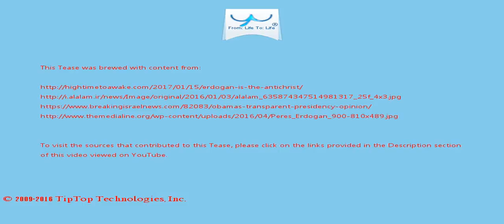A Tease: erdogan turkey israel president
Bible prophecy buffs here in America may be hard of hearing in regards to your declaration of Erdogan as the antichrist, but the Muslim prophets are right in step with the Mahdi redeemer, and they all seem to be warming up to  Erdogan.

Most recently, the head of a cafeteria at the Turkish opposition newspaper Cumhuriyet was detained on charges of insulting Erdogan , after he said he would refuse to serve him tea.

This Tease is included in the playlist which you may wish to view next.

There may be some fresher/older Tease for this topic and also some related topics. You can look for them by searching for "A Tease: erdogan turkey israel president" on YouTube or by clicking this

To drink the full T for which this Tease serves like a preview, visit T and search for "erdogan turkey israel president".